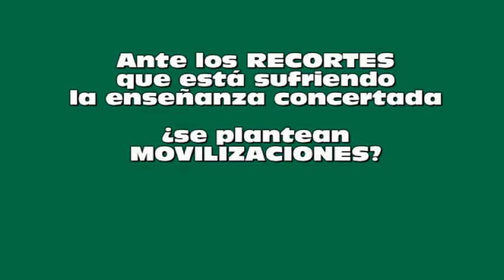LA ENSEÑANZA CONCERTADA VALORA LA POSIBILIDAD DE REALIZAR MOVILIZACIONES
El Secretario General de FSIE, Jesús Pueyo, explica si el sector de la Enseñanza Concertada se está planteando realizar algún tipo de movilizaciones para protestar por los duros recortes que está sufriendo el sector.

Declaraciones realizadas durante la rueda de prensa que las organizaciones mayoritarias de la Enseñanza Concertada han dado ante la situación de "quiebra técnica" de la Enseñanza Concertada.